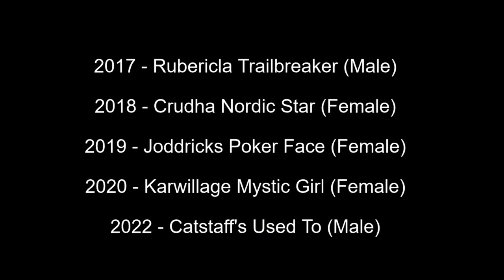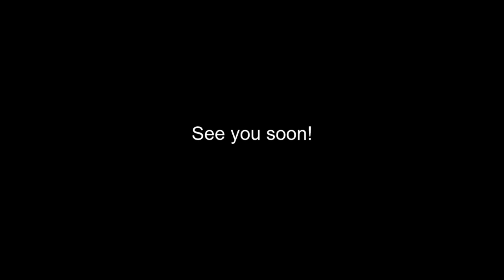Best of Breed, Terrier Group|STAFFORDSHIRE BULL TERRIER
In this video we will look at the last 5 Best of Breed Staffordshire Bull Terrier winners from Crufts, covering the years 2017, 2018, 2019, 2020 and 2022.

Music | Arcade by Declan DP